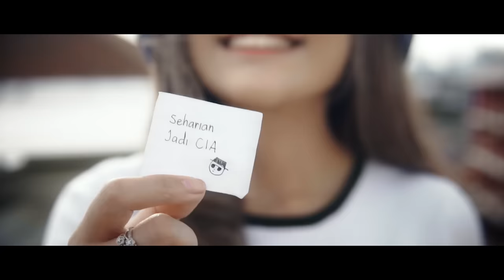AWDELLA - AMIN KITA BEDA (OFFICIAL MUSIC VIDEO)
Finalis jebolan Indonesian Idol X, Awdella menelurkan karya perdananya yang berjudul “Amin Kita Beda”.  Bersama label musik “Hits Records”, Della (sapaan akrabnya) semakin mantap terjun ke industri musik professional. Diproduseri oleh eLsandro Dewangga Recky, Gadis kelahiran Kota Surabaya ini yakin bahwa kehadirannya akan memberikan warna terbaru bagi industi musik Indonesia. Lagu yang diciptakan oleh Raguel Lewi ini menceritakan tentang sepasang kekasih yang menjalani hubungan berbeda keyakinan.

VERSE
Kau sudah tahu iman kita berbeda
Tetapi mengapa tetap saling cinta
Untuk apa jalani saja
Jika diujungnya sakit kuderita

PRE-CHORUS
Masa depan sudah terlihat
Takkan mudah bisa bersama

CHORUS
Kamu pergi saja, pisah saja
Tak mau sakiti diri sendiri
Aku sedang waras tapi ini takkan lama
Saat rasa kembali aku takkan bisa pergi

BRIDGE
Untuk apa kita mencinta
Jika pada akhirnya tak akan bisa bersama

Artist : Awdella
Song Title : Amin Kita Beda
Song Composer : Raguel Lewi
Music Producer : diproduksiLDR (eLsandro Dewangga Recky)
Arranger  : diproduksiLDR (eLsandro Dewangga Recky)
Recording Musician : Audree Dewangga, Recky Risanto, Andre Lizt
Mixing : Recky Risanto
Mastering : Recky Risanto
Producer : David Elsandro
MV Director : Luthfi Aulia
D.O.P & Editor : Fardan Fantasio
Runner : Deon Wijaya
Talent : Joanito Gea
Backing Vocal: Fredo Aquinaldo & Andarillah